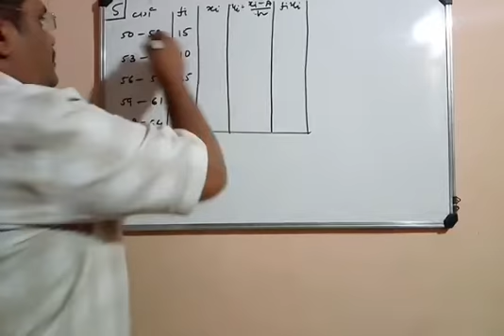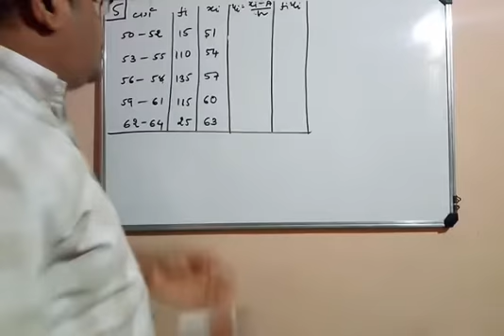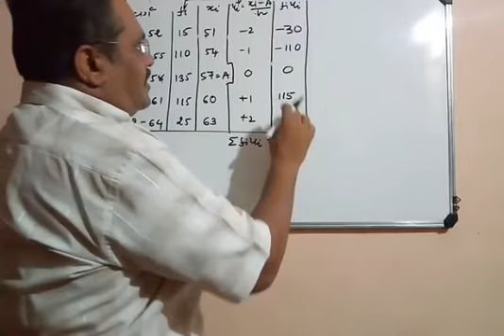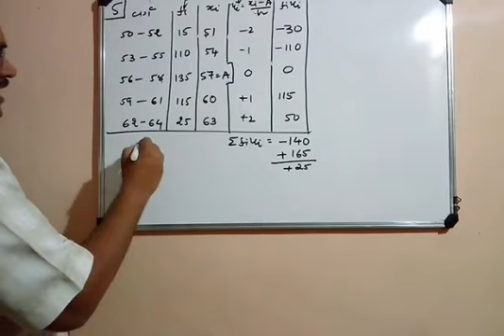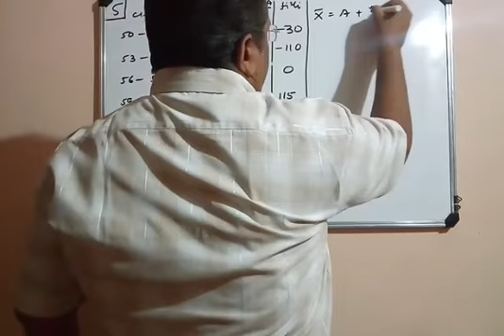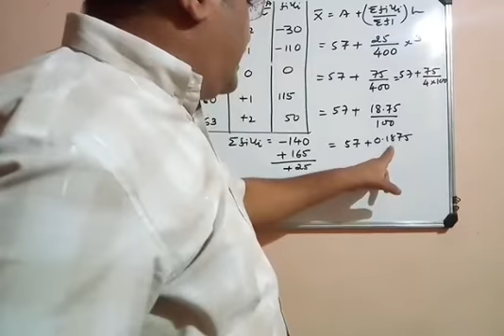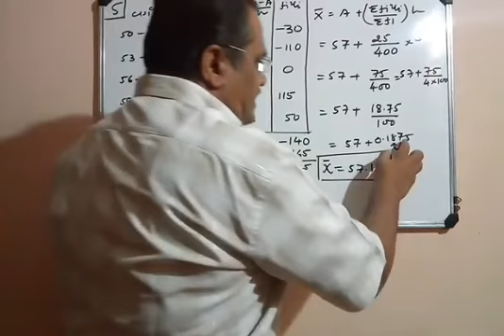Std 10 chap. 14.1